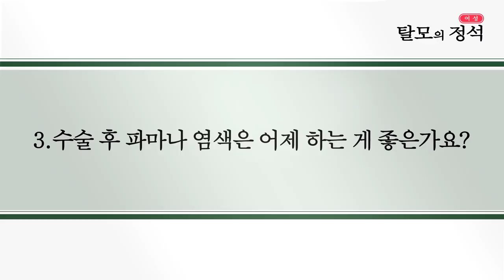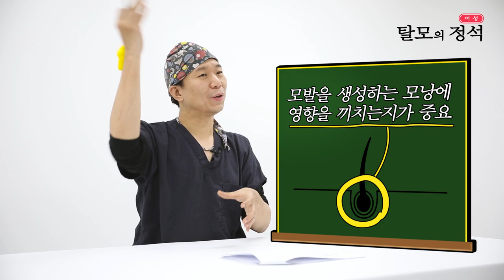탈모의 정석! 염색&파마편 - 뉴헤어 I 헤어라인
파마와 염색이 탈모에 영향을 줄까요?
궁금하시다면 영상을!